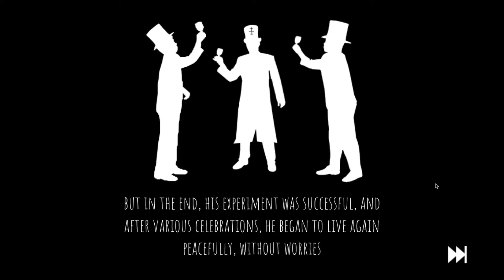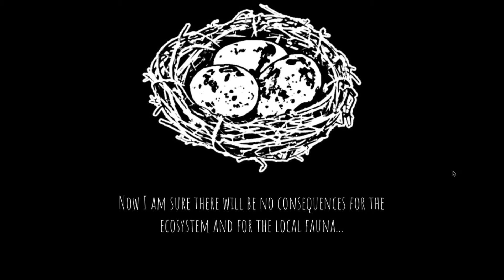Official Walkthrough - Rise of Pico - A Forgotten Hill Tale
This will not be an ordinary day for the Hofmeier butler: the master has assigned you a very delicate task. But you will surely accomplish without any problem...
If you got stuck, find here a complete walkthrough video for Rise of Pico - A Forgotten Hill Tale